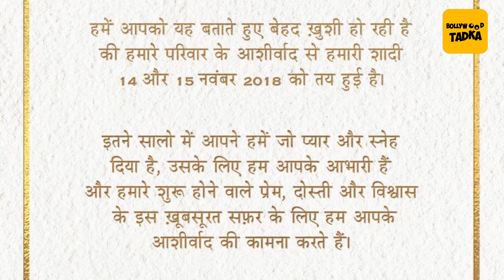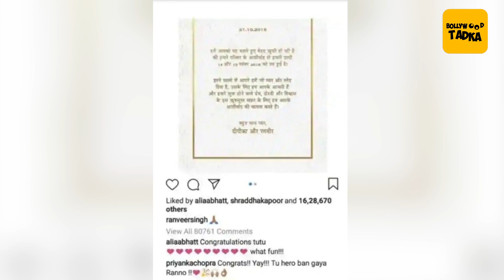क्या दीपिका-रणवीर की शादी में उनके Ex होंगे शामिल?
Deepika Padukone And Ranveer Singh's Wedding: Guest List And Other Details